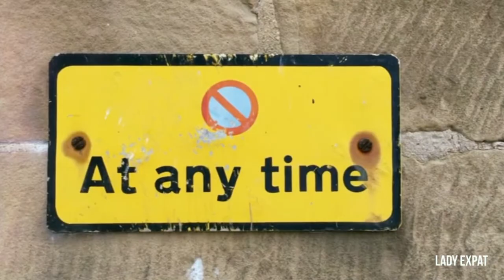영국 VLOG // Bring Me the Sun 행복한 여름 휴가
Lovely summer so far.
My kids and cats are enjoying the weather!
So grateful!!

2019년 영국의 여름...
올해 모처럼 따뜻한 영국 날씨 덕분에 행복한 우리집 아이들과 고양이...
그래서 더 감사한 마음...